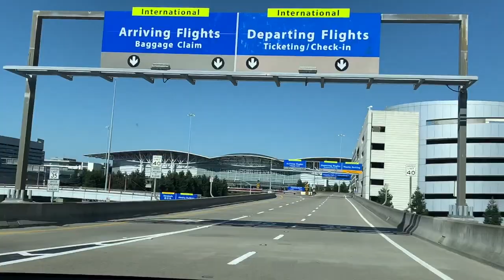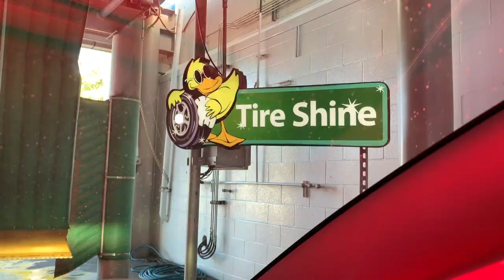TAKING MY TESLA TO A RAINBOW CAR WASH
WHAT’S UP BOYZ and GIRLZ and everyone in between:) It’s Ryan and Rachel! We started this channel during quarantine in hopes of bringing some light-hearted content to you during RONA season.

After driving my car into the city everyday, we decided that she needed a wash. We also wanted to catch you guys up on our lives, tell you about how our internships are going, and grab a snack along the way. Kick back, grab a snack, and come along with us :)